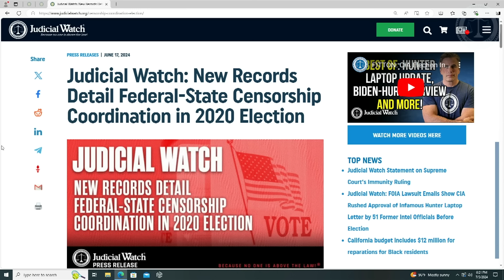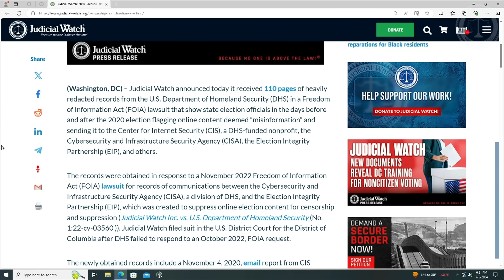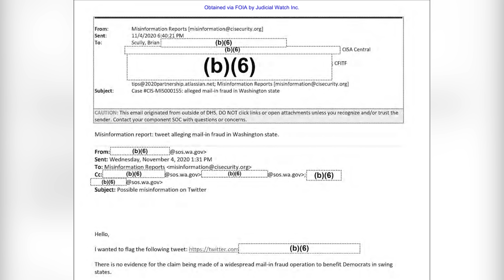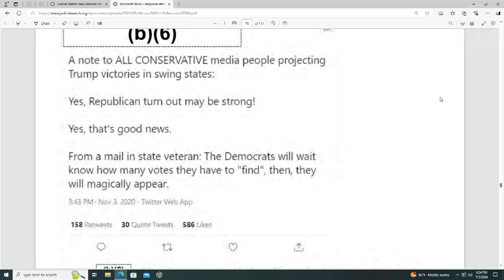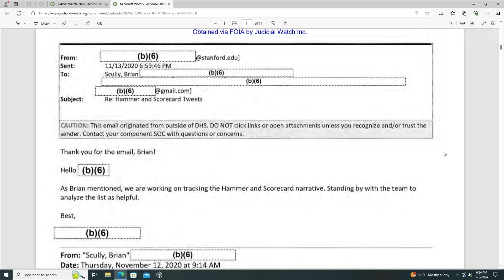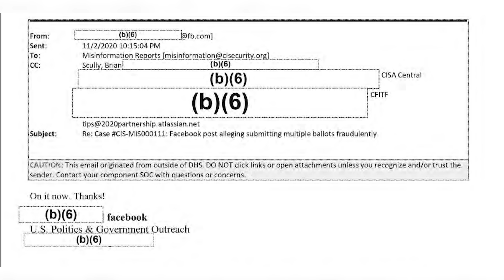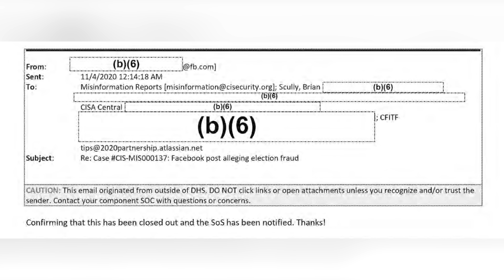New Records Reveal Censorship in 2020 Election!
Judicial Watch received 110 pages of heavily redacted records from the U.S. Department of Homeland Security (DHS) in a Freedom of Information Act (FOIA) lawsuit that show state election officials in the days before and after the 2020 election flagging online content deemed “misinformation” and sending it to the Center for Internet Security (CIS), a DHS-funded nonprofit, the Cybersecurity and Infrastructure Security Agency (CISA), the Election Integrity Partnership (EIP), and others.